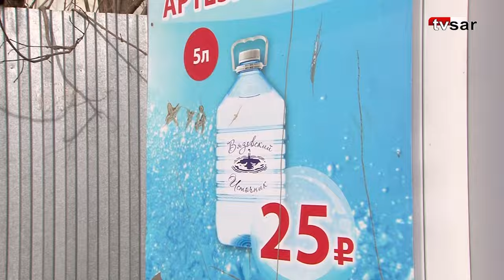Горожане просят губернатора обеспечить достойную жизнь в новом Саратове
Жители села Клещевка Гагаринского района Саратова требуют обеспечить их населенный пункт нормальной питьевой водой. Об этом говорится в видеообращении граждан на имя губернатора Романа Бусаргина.